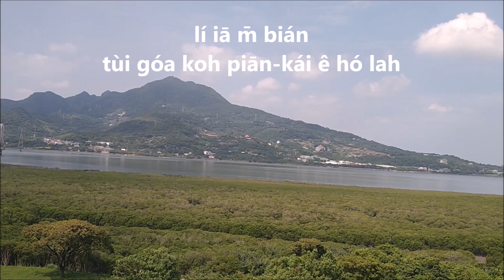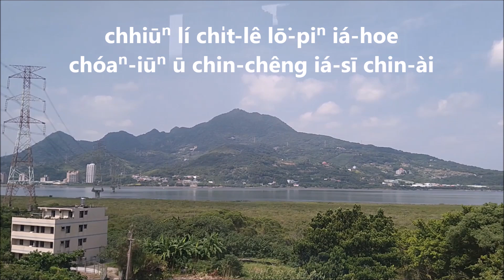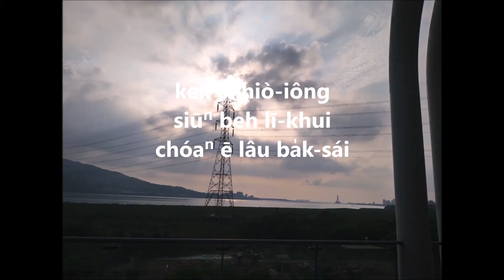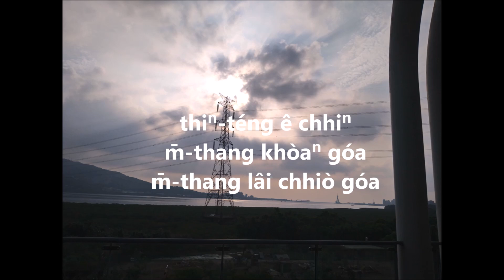桃花戀Tēng sò͘-kheng chhiùⁿ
Tô-hoe loân